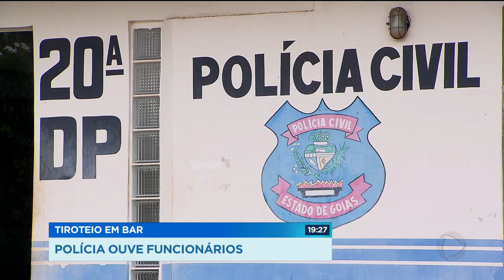GR - Tiroteio em bar: polícia ouve funcionários - 15-08-2018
A polícia civil ouviu hoje funcionários do bar, no Setor Sudoeste, onde aconteceu um tiroteio no fim de semana e uma cliente acabou baleada treze tiros foram disparados. Os depoimentos reforçam a suspeita de que o atirador seria um cliente que foi expulso pelos seguranças.